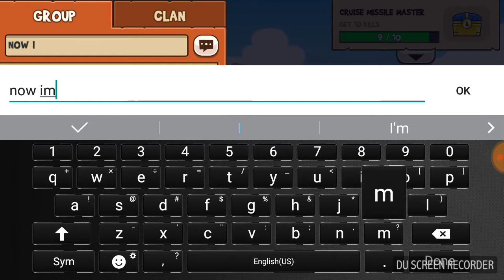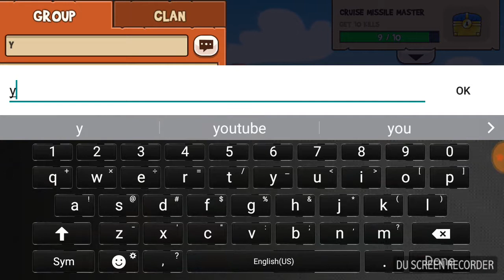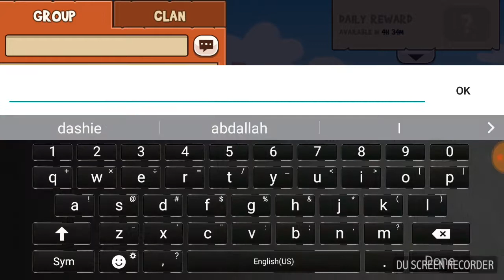The Lag Switch Turned On | Fun Run Arena With Subscriber